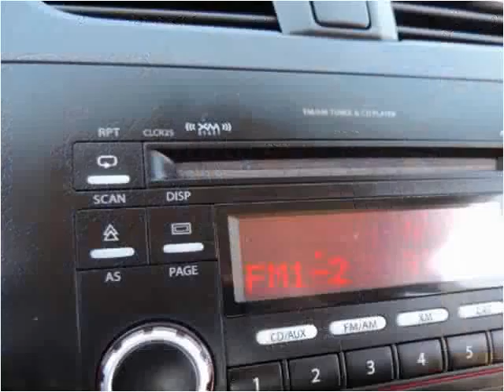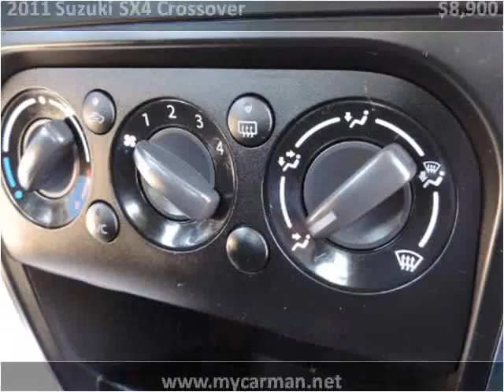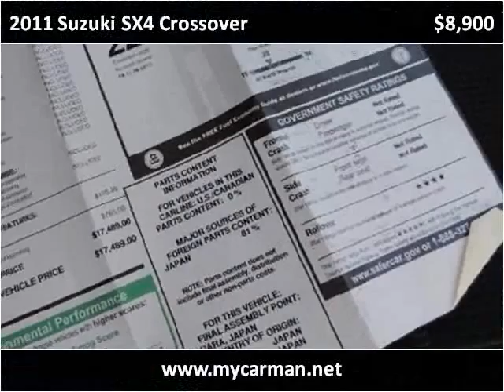2011 Suzuki SX4 Crossover Used Cars Arlington Dallas Fort Wo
This 2011 Suzuki SX4 Crossover is available from My Car Man.